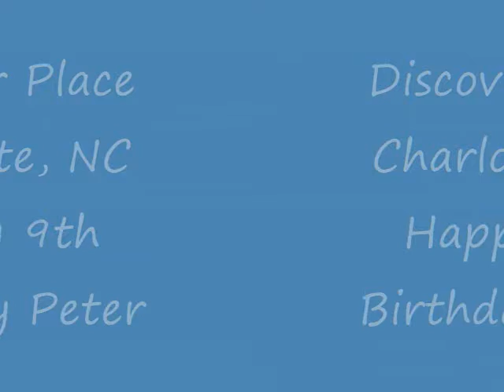chryst chronicles July 2011 0001